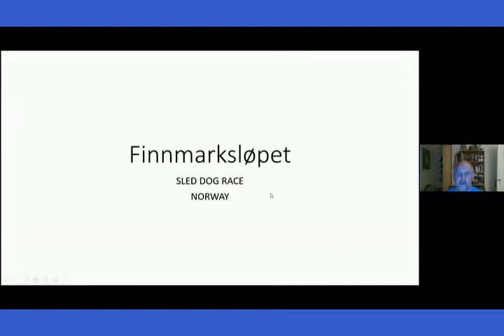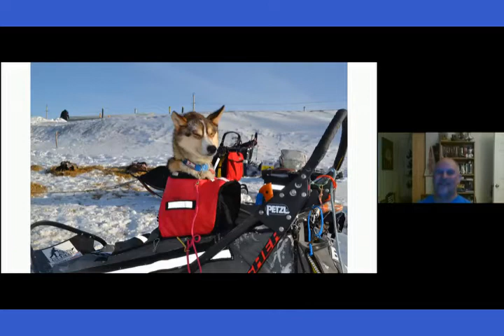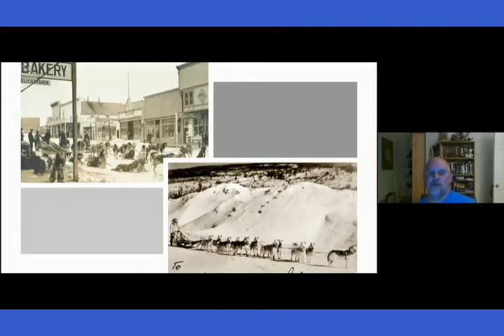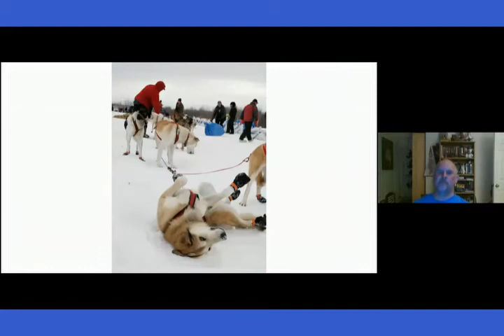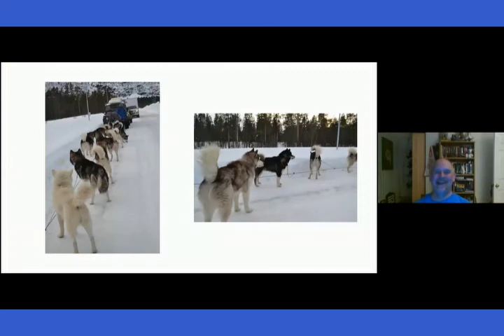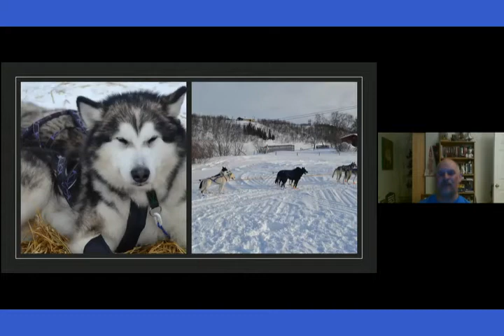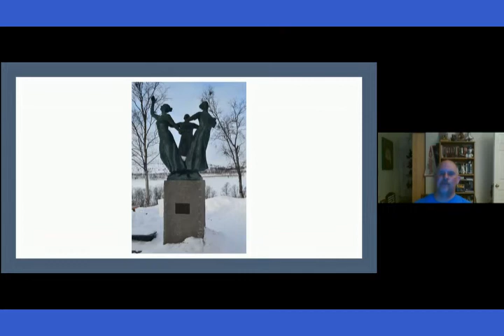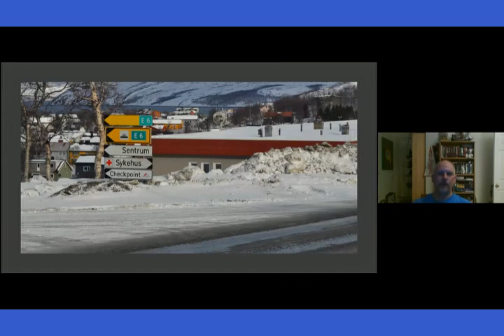Norway in the Iditarod and Finnmarksløpet Talk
Dr. Lee Morgan discuses the  Finnmarksløpet and the Iditarod,  The iditarod is the world’s premiere long-distance sled dog race. Since 1973, when the race became an annual event, only five non-Americans have won. Of these, four are Norwegian. In the last three years, two of the winners have been Norwegian.

Dr. Morgan has participated in this race as a veterinarian. He has won many awards including WebMD Magazine “Heroes of Health,” Morris Animal Foundation’s Best Veterinarian in America/Northeast Region award, and Veterinary Practice News: Veterinarian of the Year. He has been associated with the Woods Hole Oceanographic Institution, the National Geographic, the Department of the Navy, the International Space Station, and other organizations. He has treated or studied a wide variety of animals including crocodiles, seals, tropical poison arrow frogs, and Egyptian falconoid mummies. In addition to his many accomplishments, he speaks Norwegian and Spanish.

Dr Morgan practices at Georgetown Veterinary Hospital.